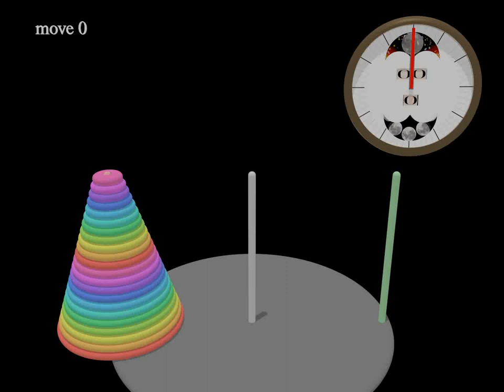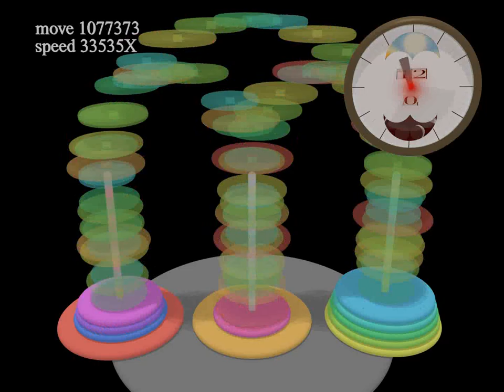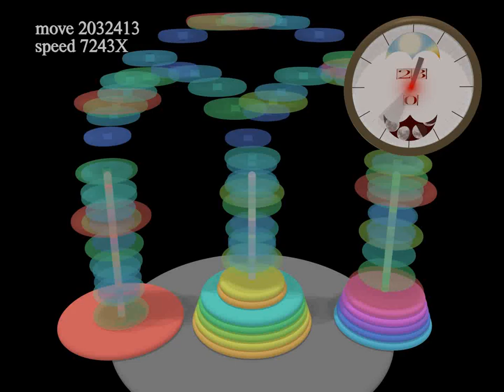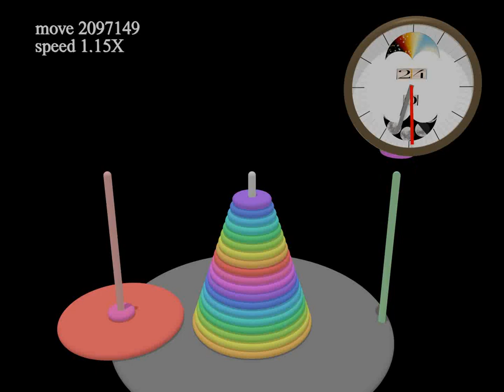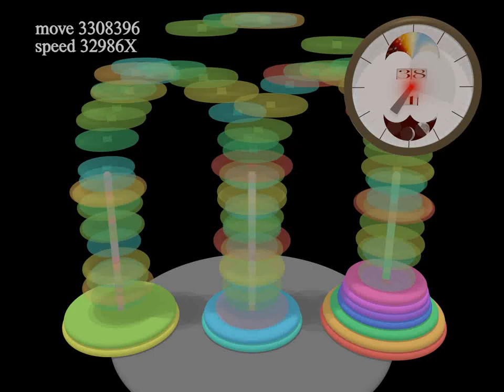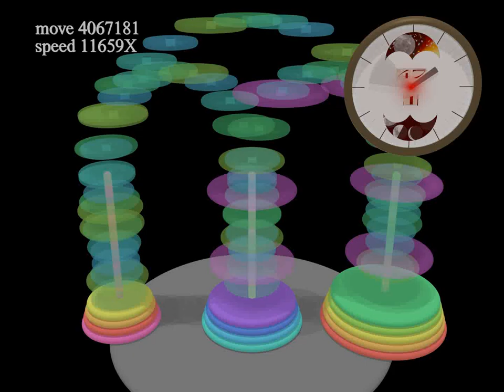Solving 22-disc Hanoi Tower stack puzzle!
A computer generated animated film on 22-disc Hanoi Tower puzzle.  Moving the entire disc stack from the left rod to right rod takes 48 days at move rate of 1 disc per second.  Time elapsed by a time-warped clock at upper right corner indicates the time since the move started at midnight of first day.  (Note:  first 15 seconds of movie is frozen to allow you to assess what is shown in the scene)